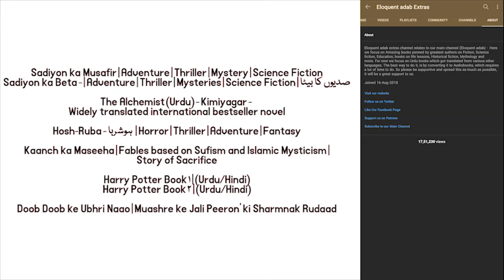Ertugrul Ghazi | Audiobook : Book 04 - Part 56 (Urdu/Hindi) | एर्टुगरुल गाजी : ऑडियोबुक | Season 04